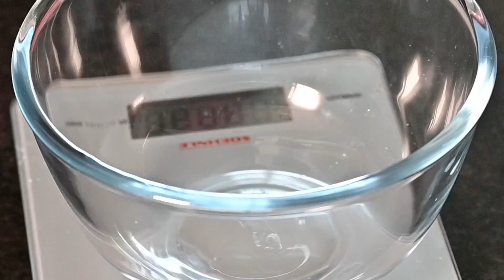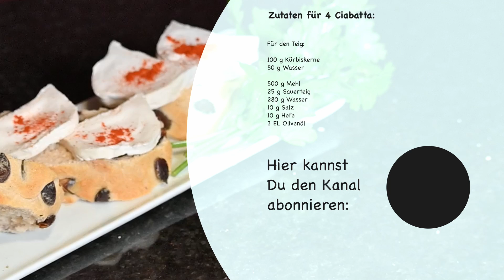Kürbiskern-Ciabatta selber backen: einfach besser, als gekauft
Hier ist ein einfaches Rezept, mit dem Du eine Kürbiskern-Ciabatta selber machen kannst. Etwas Zeit brauchen die Wartezeiten, für das Ergebnis lohnt es sich aber.